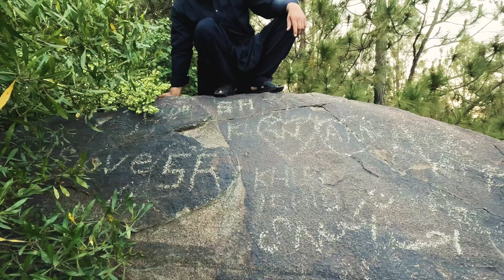One Day in Jungle of Our Village Part 2 | Real Wrong Turn Adventure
We visit our Village Forest and our Guide Forget the way to come out of Jungle.  This One Day in Jungle of Our Village make our day more adventures.